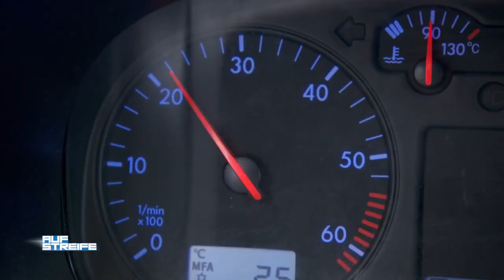Schuh-FETISCH?! 👠 Mann klaut Frau die Ballerinas von den Füßen! | Auf Streife | SAT.1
Einer Frau werden die Ballerinas von den Füßen gestohlen.